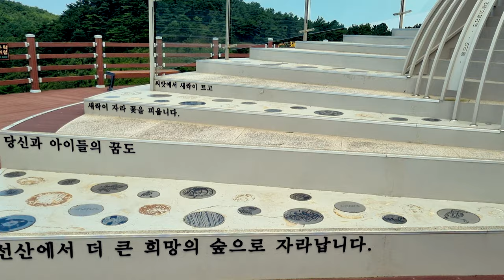[수목원 한바퀴] 황톳길 맨발걷기 좋은 수목원 | 삼선산수목원 건강과 힐링코스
안녕하세요. 힐링가든(Healing Garden)입니다
충남 당진에 있는 삼선산 수목원에 다녀왔습니다

폭염주의보 내린 8월 어느 날 황톳길 맨발걷기 명소가 있다는
 삼선산 수목원에 다녀왔습니다
 황톳길 맨발걷기 체험과 수목원 곳곳을 걸으며 풍경을 담았습니다

 숲이 주는 치유의 느낌을 같이 편안하게 체감하시면 좋겠습니다